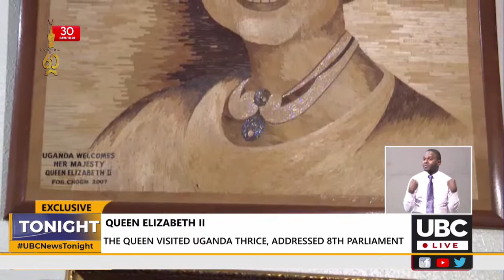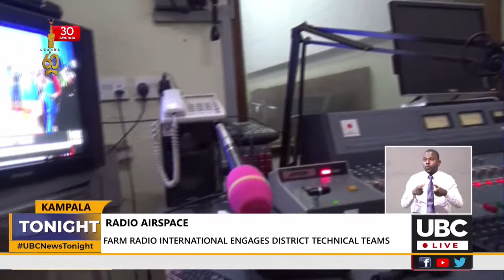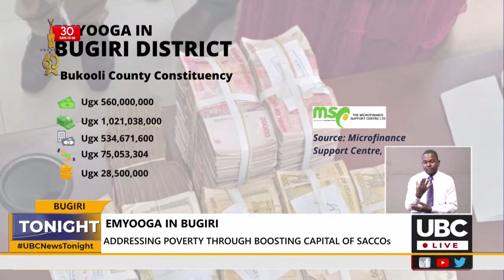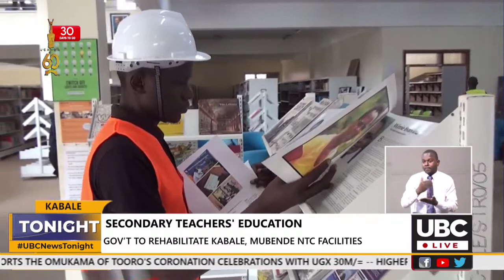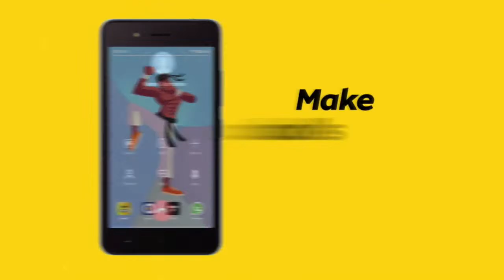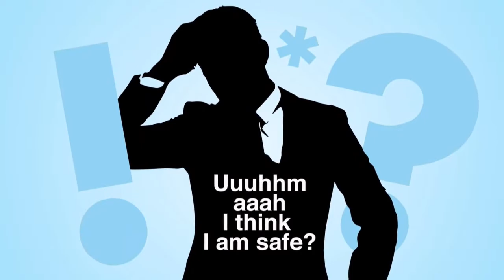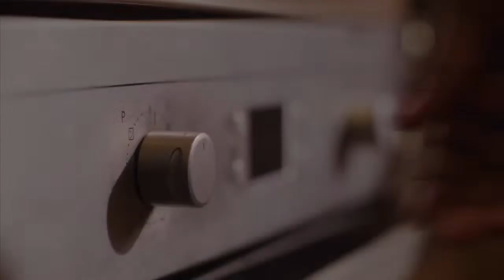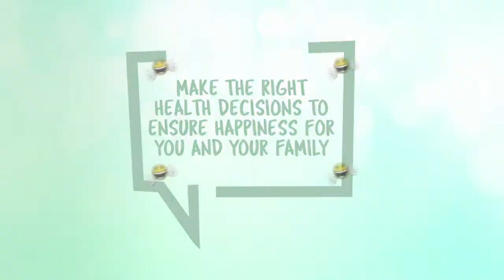UBC NEWS TONIGHT with Lauryn Masika Kazimoto| September 10, 2022